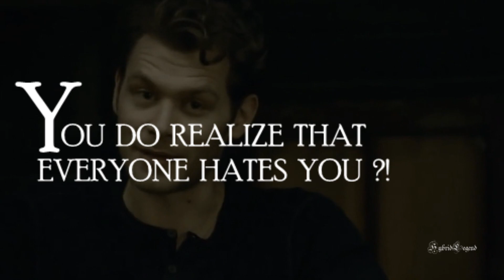Learn the alphabet with Klaus & Hayley [Humor-ish]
Looks better in HD ❤
cc : mine
Show : The Originals
Pairing : Klayley